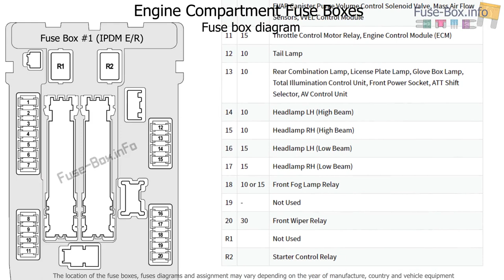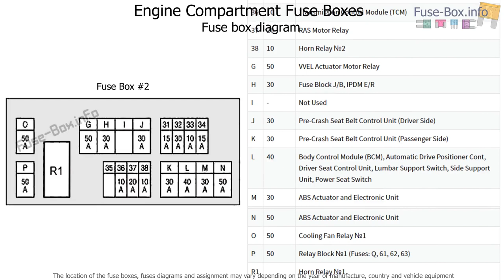Fuse box location and diagrams: Infiniti FX35, FX50, QX70 (2008-2017)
Fuse box diagrams (location and assignment of electrical fuses and relays) Infiniti FX35, FX50, QX70 (S51; 2008, 2009, 2010, 2011, 2012, 2013, 2014, 2015, 2016, 2017).